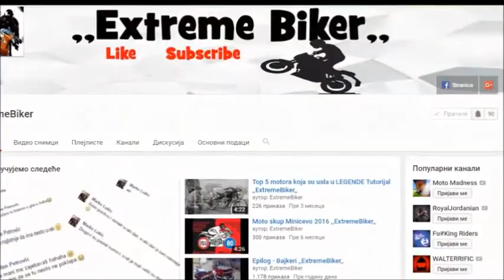TOP 5 zanimljivosti o motorima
Za ovaj put smo vam pripremili top5 zanimljivosti vezani u svetu motora ako vam se video svidi Like ili Subskribe bi bili od pomoci za jos ovakvog ili slicnog sadrzaja na nasem yt kanalu